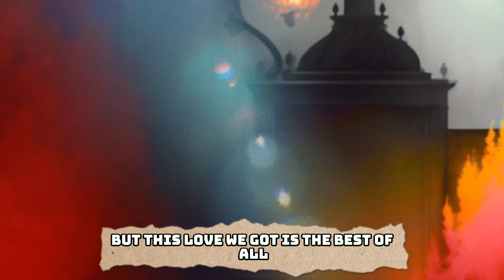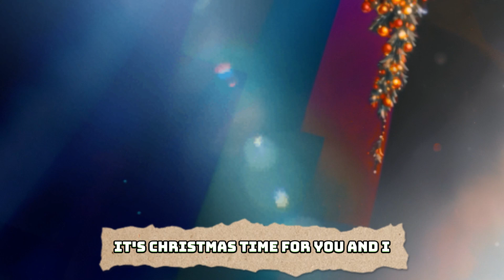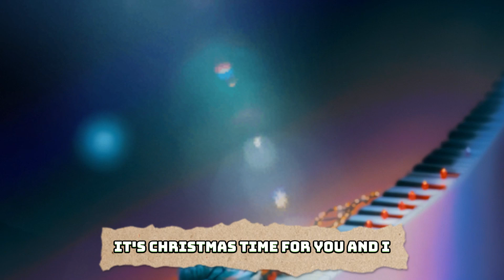Ed Sheeran & Elton John - Merry Christmas Movie Version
Lyrics:
Build a fire and gather 'round the tree
Fill a glass and maybe come and sing with me
So kiss me under the mistletoe
Pour out the wine, let's toast and pray for December snow
I know there's been pain this year, but it's time to let it go
Next year, you never know
But for now, Merry Christmas
We'll dance in the kitchen while embers glow
We've both known love, but this love we got is the best of all
I wish you could see it through my eyes then you would know
My God, you look beautiful right now
Merry Christmas
The fire is raging on
And we'll all sing along to the song
Just having so much fun
While we're here, can we all spare a thought
For the ones who have gone?
Merry Christmas, everyone
So just keep kissing me under the mistletoe
Merry Christmas
I feel it when it comes
Every year, helping us carry on
Filled up with so much love
All the family and friends all together
Where we all belong
Merry Christmas, everyone
It's Christmas time for you and I
We'll have a good night and a merry Christmas
We'll have a good night and a merry Christmas time